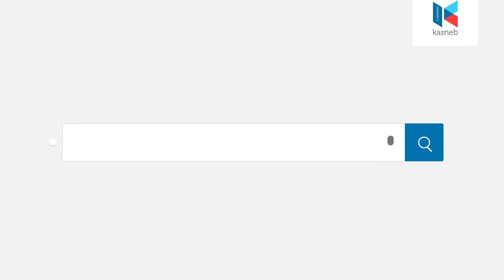kasneb Certified Investment and Financial Analysts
Grow your career by enrolling in Certified Investment and Financial Analysts Qualification (CIFA) with a KCSE mean grade of C+.

to access the student portal for registration and examination booking.